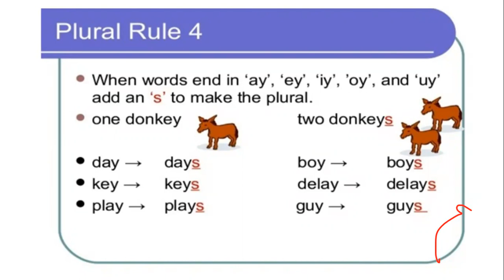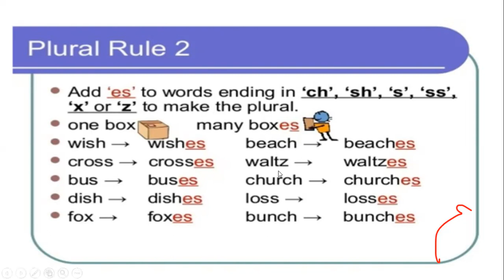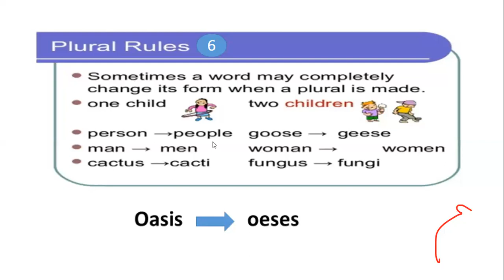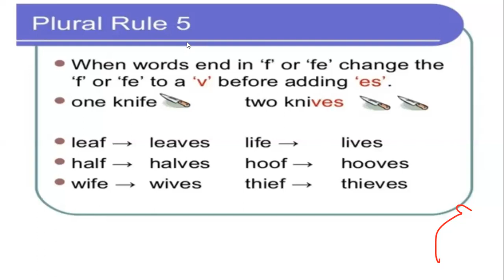أكاديمية_فهمني_الدرس - part2 sec 3 plural